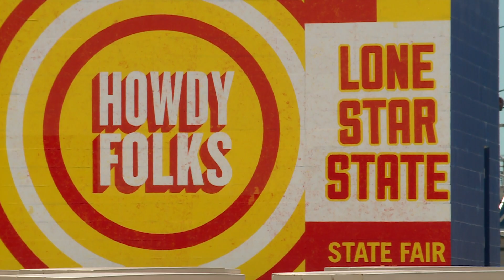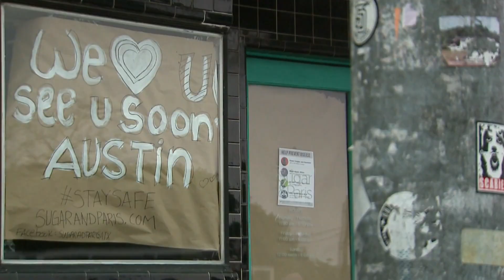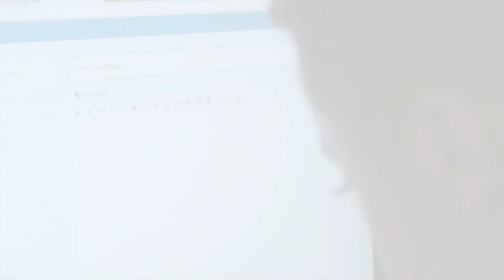The big changes one Dallas non-profit made to help kids stay connected in the pandemic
“I think about that date — March 13. It’s seared in my brain — when we went to shelter in place,” Sanders said. “Immediately, we had to make sure we could stabilize our own ship, our team had what they needed to be able to work remotely.”